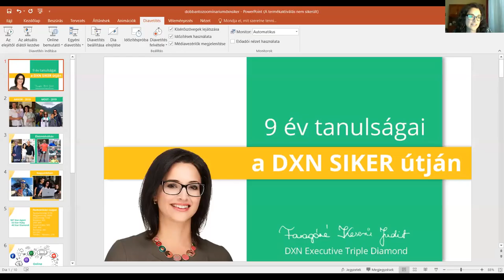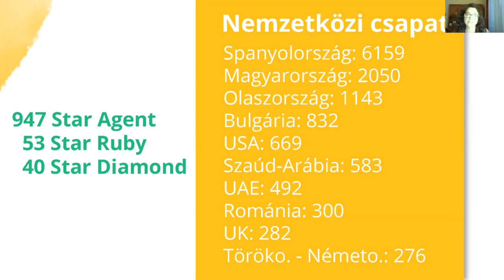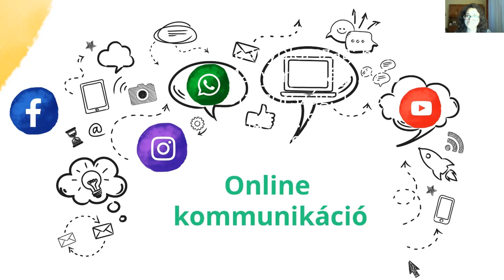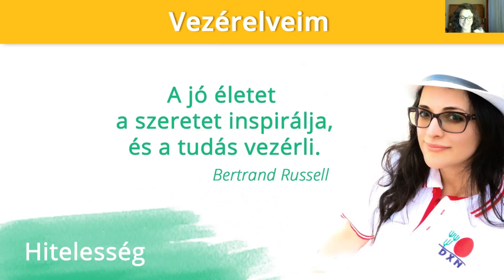Dobbantó Sikeremberek Faragóné Keserű Judit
Mindenki szívesen hallgatja a sikeremberek történeteit. Igyekszünk megtanulni, hogy mi lehet a siker titka. Ebben a videóban megismerheted Faragóné Keserű Juditot, és az ő életét a siker előtt, és azóta, hogy - ahogy mondani szokták - bejött neki. :) Ha pedig szeretnéd utána csinálni, keress meg, és segítek benne!